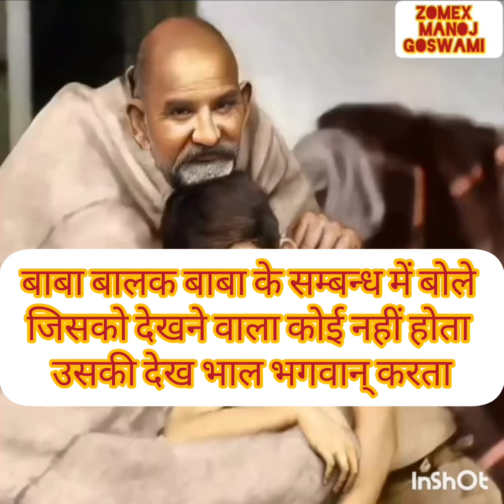बाबा बालक बाबा के सम्बन्ध में बोले जिसको देखने वाला कोई नहीं होता उसकी देख भाल भगवान् करता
बाबा बालक बाबा के सम्बन्ध में बोले
जिसको देखने वाला कोई नहीं होता
उसकी देख भाल भगवान् करता
नीम करोली बाबा,
नीम करोली बाबा भजन,
नीम करोली बाबा की कहानी,
नीम करोली बाबा की कथा,
नीम करोली बाबा की,
नीम करोली बाबा के गाने,
नीम करोली बाबा लक्ष्मण
बाबा नीम करौली के चमत्कार,
नीम करोली वाले बाबा जी के भजन,
बाबा नीम करोली कथा,
बाबा नीम करोली की आरती,
नीम करोली वाले बाबा जी के गाना,
neem karoli baba ki kahani
neem karoli baba ki kahani video main
neem karoli baba ji ki photo
neem karoli baba ram ram
neem karoli baba ram ram ram
hare ram ram ram neem karoli baba
  neem karoli baba ki kahani laxman das
neem karoli baba ki kahani sunao